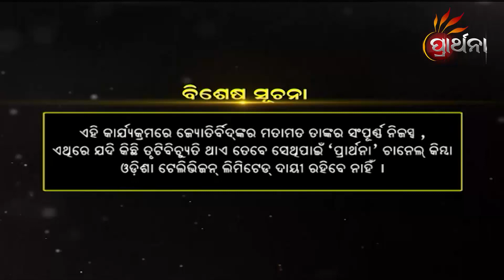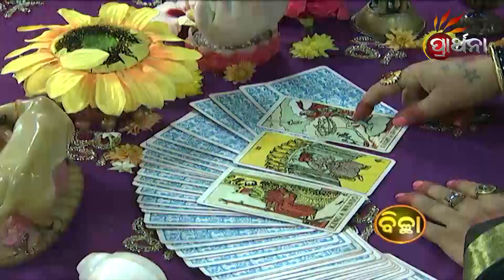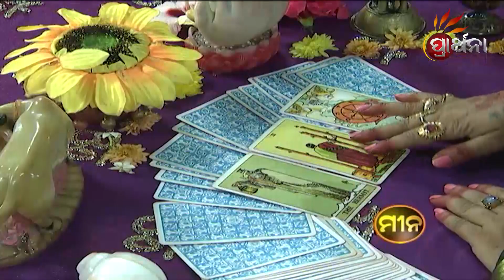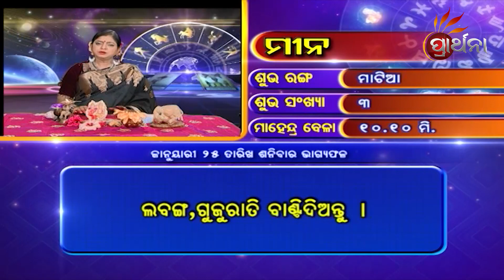"Bhagya Bhabisya | 25 Jan 2020 | Daily Horoscope | ଦେଖନ୍ତୁ ଆଜିର ଦିନଟି କେମିତି କଟିବ "